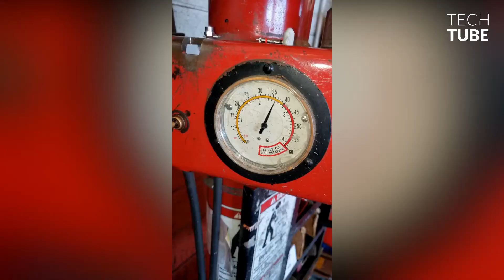SATISFYING VIDEOS of WORKER Doing Their Job Perfectly ▶6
In this video, we show you the Most Satisfying Videos of Workers Doing Their Job Perfectly Part: 06